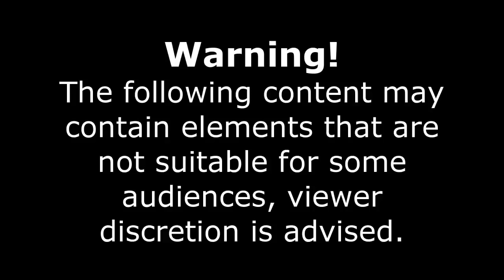Car crash compilation dash cam fails truck crash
To send videos
Or copyright related
Send a email to